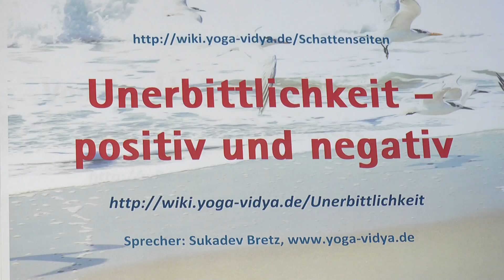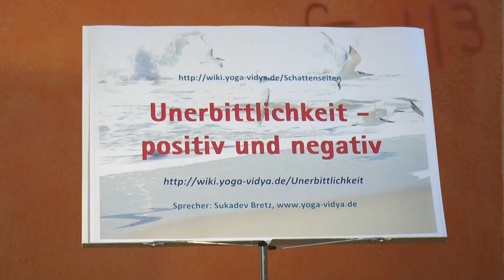Unerbittlichkeit - positiv und negativ - Persönlichkeits-Lexikon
Unerbittlichkeit ist ein Charaktermerkmal, das man positiv und negativ sehen kann. Unerbittlichkeit ist nicht nur ein Charaktermerkmal, sondern auch eine Vorgehensweise. Sukadev spricht über positive und negative Aspekte von Unerbittlichkeit. Dieses kurze Vortragsvideo zum Thema Unerbittlichkeit ist ein Teil des Yoga Vidya Multimedia-Lexikons der Persönlichkeit Dieser Vortrag gehört zum Yoga Psychologie Podcast von Yoga Vidya Yoga Psychologie betrachtet den Menschen in all seinen Facetten - einschließlich seiner Spiritualität. Viele Infos zu Unerbittlichkeit ist zu finden Dies ist ein Video von und mit Sukadev Bretz.